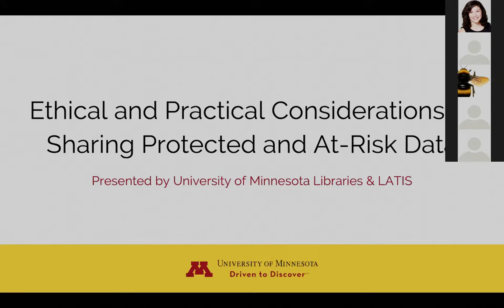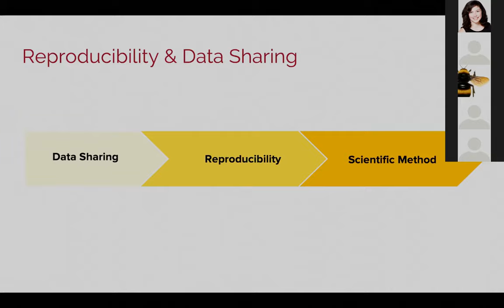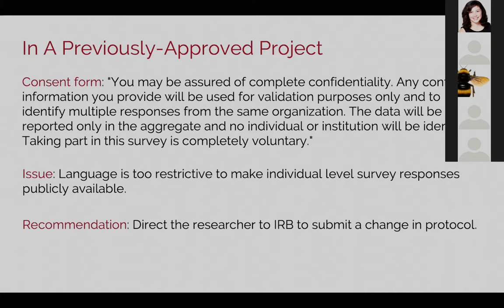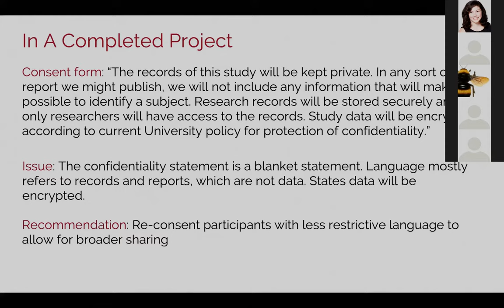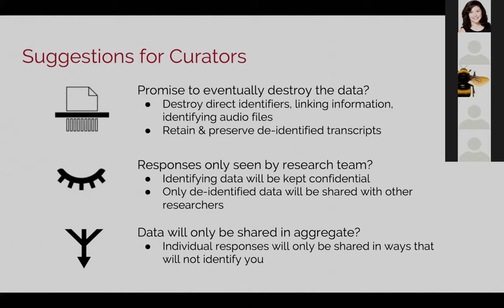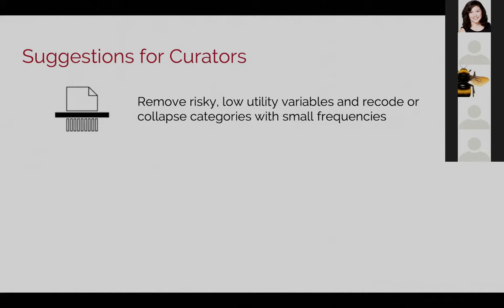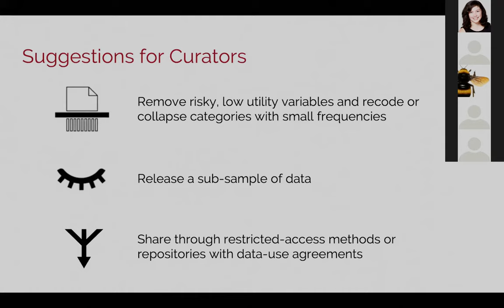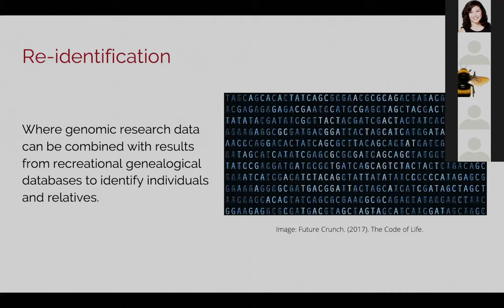Talk 10: Ethical and Practical Considerations for Sharing Protected and At-Risk Data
Title: Ethical and Practical Considerations for Sharing Protected and At-Risk Data
Speakers: Shanda Hunt, Shannon Farrell, Katie Wilson, Caitlin Bakker, Alicia Hofelich Mohr
Abstract: Data sharing is becoming an increasingly prevalent and expected part of the research process. Researchers may be hesitant to share datasets about human subjects and some plant and animal species that are considered protected data. Additionally, there may be companies, sites, or other entities that would be put at risk if certain research data about them were shared publicly. This presentation will address conflicts that can arise when attempting to balance the protection of data with expectations for open data, such as restrictive language in data use agreements, IRB protocols, and consent forms. Audience participants will learn curation skills, language to use to ease nervous researchers, and institutional-level efforts to ensure safe sharing of protected data.

For the 2020 conference, "Librarians Building Momentum for Reproducibility"